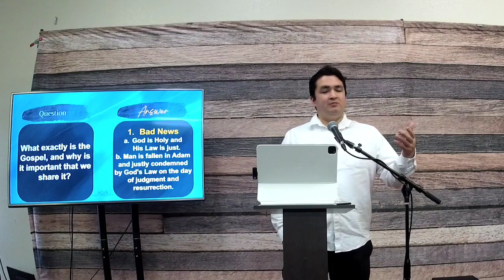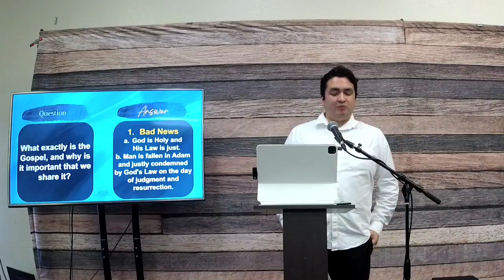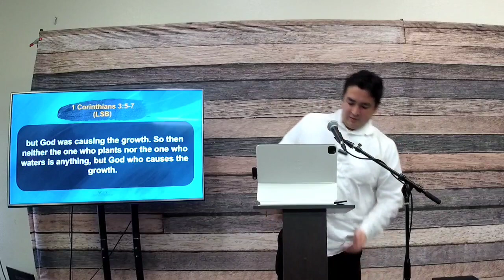"Q&A, What is the Gospel? Must We Have Perfect Doctrine (Creeds) and Have All the Answers?"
"What is the Gospel?  Must We Have Perfect Doctrine (Creeds, Confessions) and Have All the Answers?"
From the Sunday School Class at Acts Reformed Church in West Covina, California.